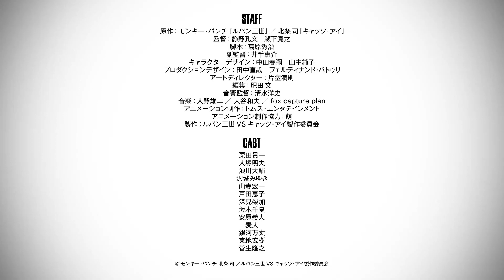Lupin the 3rd vs Cat's Eye - Official Trailer 2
Amazon Original "Lupin III VS Cat's Eye"
“World exclusive distribution” on Prime Video from Friday, January 27, 2023

CAST　;
Lupine III: Kanichi Kurita
Daisuke Jigen: Akio Otsuka
Goemon Ishikawa: Daisuke Namikawa
Fujiko Mine: Miyuki Sawashiro
Inspector Zenigata: Koichi Yamadera
Future pupil: Keiko Toda
Future Tears: Rika Fukami
Future love: Chinatsu Sakamoto
Toshio Utsumi: Yoshito Yasuhara
Nagaishi: wheat person
galaxy banjo
Hiroki Higashiji
Takayuki Sugo

STAFF ;
Original: Monkey Punch "Lupin III" / Tsukasa Hojo "Cat's Eye"
Director: Kobun Shizuno Hiroyuki Seshita
Screenplay: Hideharu Kuzuhara
Deputy Director: Keisuke Ide
Character design: Haruya Nakata, Junko Yamanaka
Production Design: Naoya Tanaka Ferdinand Paturi
Art Director: Mitsunori Katayama
Editing: Fumi Hida
Sound Director: Hiroshi Shimizu
Animation Production: Toms Entertainment
Animation production cooperation: Moe
Production: Lupine III VS Cat's Eye Production Committee

©Monkey Punch Tsukasa Hojo/Lupin III VS Cat's Eye Production Committee

Hashtag lupine VS Cats

Lupin III vs. Cat's Eye anime,
Lupin III vs. Cat's Eye trailer,
Lupin III vs. Cat's Eye anime trailer,
Lupin III vs. Cat's Eye release date,
Lupin III vs. Cat's Eye anime release date,
Lupin III vs. Cat's Eye pv,
Lupin III vs. Cat's Eye episode 1,
Lupin III vs. Cat's Eye episode eng sub,
Lupin III vs. Cat's Eye trailer 2,
Lupin III vs. Cat's Eye anime trailer 2,

Lupin the 3rd vs Cat's Eye anime,
Lupin the 3rd vs Cat's Eye trailer,
Lupin the 3rd vs Cat's Eye anime trailer,
Lupin the 3rd vs Cat's Eye release date,
Lupin the 3rd vs Cat's Eye anime release date,
Lupin the 3rd vs Cat's Eye pv,
Lupin the 3rd vs Cat's Eye episode 1,
Lupin the 3rd vs Cat's Eye episode eng sub,
Lupin the 3rd vs Cat's Eye trailer 2,
Lupin the 3rd vs Cat's Eye anime trailer 2,